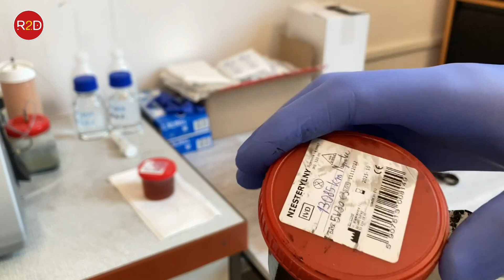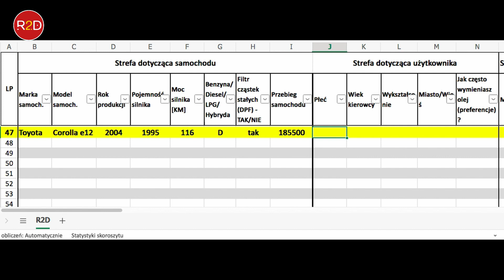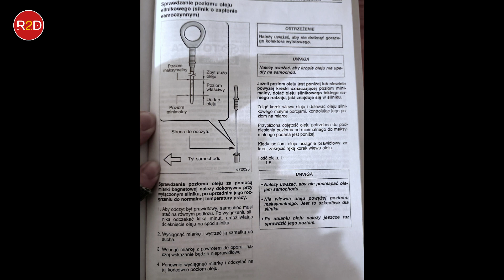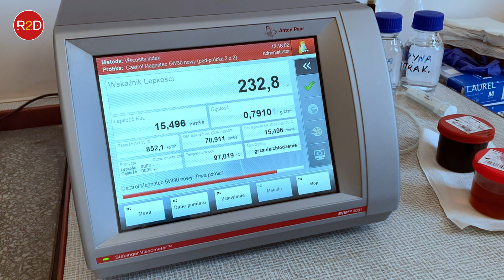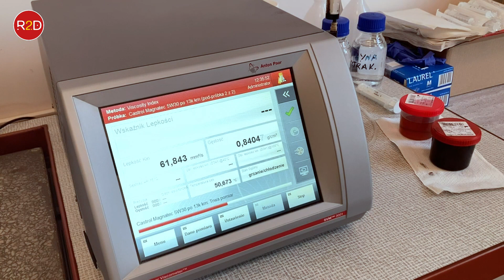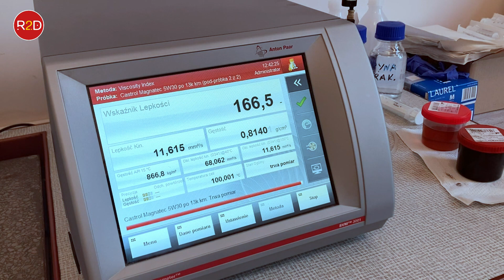Castrol Magnatec Stop-Start, Toyota Corolla kondycja oleju silnikowego Wymiana oleju po 14k km #38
Odcinek z serii wyniki eksperymentu w oparciu o konkretny olej, konkretny samochód/silnik, konkretny sposób eksploatacji. Laboratoryjnie sprawdzana jest lepkość kinematyczna (lepkościomierz wykorzystywany do badań to Stabinger SVM 3001). Graniczna wartość ustalana jest na poziomie +/- 15%. Jeśli olej silnikowy w wyniku eksploatacji zmieni lepkość powyżej tej wartości, to należy uznać, że wymiana oleju była realizowana zbyt późno. W przeciwnym razie można rozważać wydłużanie czasu eksploatacji - w tym przypadku niezbędne są dodatkowe badania laboratoryjne (TBN, TAN, pierwiastki zużyciowe, FT-IR itd.).